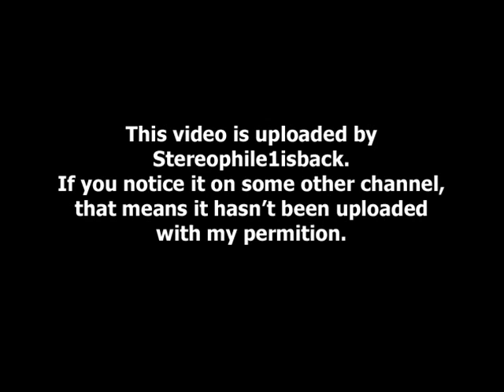Lloyd Watson Jr. - Love Hurts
from " By Way Of " (2006) **